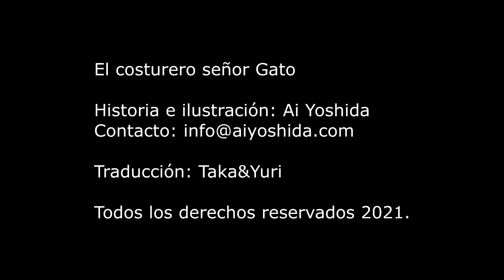Kamishibai - El costurero señor Gato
Amiguitos!! Esta es la segunda función del teatro en papel KAMISHIBAI con nuestro amigo Takahiro Murokawa quien ahora nos contará otro cuento original “ El Costurero Señor Gato (ねこのしたてや)” de Ai Yoshida, ilustradora y autora de este cuento.

Si te perdiste el otro cuento de KAMISHIBAI, lo puedes encontrar